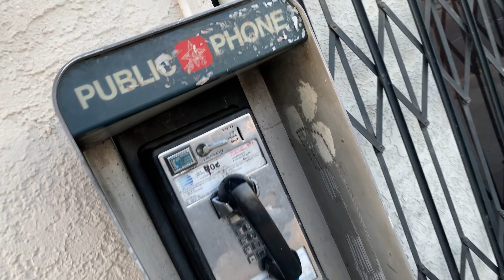Truth Matters Conference: Day Two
Being able to attend the Truth Matters Conference was a long time dream for me. It became more real when I registered and paid in January of 2019. Then I had to endure the ten months to get me to October. And finally, it has begun. These are some vlog moments from day two of the conference.